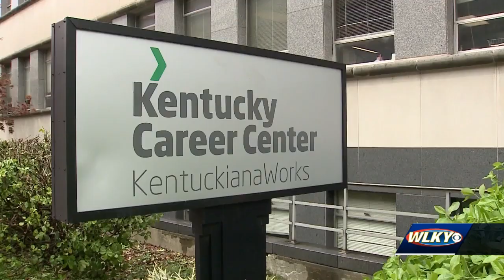Beshear discusses economy as Kentucky sees second largest drop in US in unemployment claims